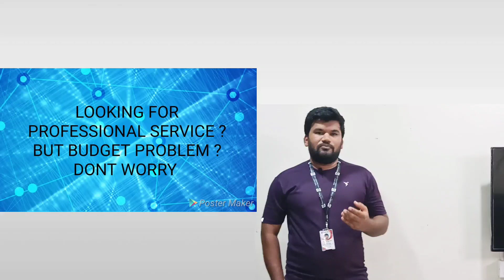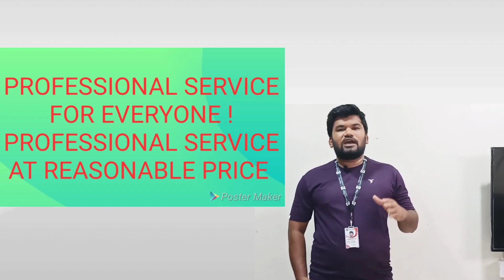How to Choose Professional Painters and Waterproofing Experts within Your Budget?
How to Waterproof Your House in 5K?|How to Choose Professional Painters within Your Budget? -

Professional waterproofing painting services and house painters in Hyderabad
Book online professional waterproofing painters in hyderabad, offering professional house painting services in Hyderabad at 30% lower than market prices,  offering flat 10% off on 1st booking, Deccan Clap is right choice to get professional service in Your  budget, We provide service with fully trained and Experienced House painters and waterproofing Experts only,  offering House painting & wall painting services in very professional manner, offering interior painting services, Exterior painting  services, Apartment painting services,  Building painting services, wall texture services, Professional Royale play designers, wallpaper services, wood polish services, wood painting services, Roof cool painting services, waterproofing services, Exterior waterproofing services, Damp proof services, raincoat services, waterproof painting services, Bathroom waterproofing services, Terrace waterproofing services, Epoxy Tile grouting services, Bathroom Tile grouting services, melamine polish services, PU polish services, Deco painting services, Art painting services by highly skilled and Experienced manpower to get the output what customer expecting from us. We assign a dedicated supervisor to take complete responsibility of site,  we are sure and our teams experts in deliver projects on time.

Why choose US:

1.Discuss before booking with our Experienced experts 24/7

2.Customized and Final quotations  On call 24/7

3.Dedicated supervisors

4.Trained and Experienced manpower

5.Full furniture masking

6. Post cleanup service

7. Furniture Damage insurance

8.On time completion

Waterproofing

Building waterproofing Contractors,

Apartment waterproofing Contractors,

Waterproofing contractors for new construction

Waterproofing Contractors for old construction,

interior waterproofing services,

Exterior waterproofing services,

Bathroom waterproofing services,

Epoxy Tile grouting services,

Bathroom tile grouting services,

Terrace waterproofing services,

Waterproofing services,

Bathroom waterproofing Contractors,

Terrace waterproofing Contractors,

Water tank waterproofing Contractors,

Exterior waterproofing Contractors,

interior waterproofing Contractors,

Tile grouting contractors.

Painting Services

Interior Painting

Exterior Painting

Rental Painting

Stencil Painting

Royale Play Painting

Wallpapers

Other Painting Services like

Asian Paints

Berger Paints

Nerolac Paints

Dulux Paints

British Paints

Nippon Paints

Indigo Paints

Shalimar Paints

Snowcem Paints

  Deccan Clap Provides interior and exterior painters and painting services in Hyderabad
Your home is your place, always. And how good would you feel if it doesn’t make you fresh? Your interiors are always the shine and heart of your home and to make your precious organ beautiful, Deccan clap provides you interior and exterior painting services in Hyderabad. Interior and exterior painting as per our expertise is the most important part of building a home. The colours, textures and the look of your interior always governs your mood. You can never say NO to good interiors.

Interior and exterior involves many study and varied experiences in selection. Not just any colour will fit in. Interiors and exterior need to be chosen carefully and our experts have a varied knowledge which can help you in better selection. We understand your requirement, your thought process, your lifestyle to fit in a better colour and give a lively feeling. We promise to give your home a life!

As we understand how complicated it is to select and work on the interiors and its colours, we first thorough study to give you a perfect result that you need. Our clientele has always been happy with the output and with the same confidence, we guarantee to provide you a look that you would never be guilty of.

Therefore, we always suggest our clients to never be afraid of change and try the latest inventions in the industry. There has been a lot many techniques in the interior and exterior painting industry and we would definitely provide you with options which you will like. We help you create better. We help your pain better. We help you construct better. We, in short, give you a look that looks better.
we are professional Interior and exterior painting service provider in your budget. Our Trained and Professional team will fulfil your dream as per your painting requirement. Our main goal is to meet our customer demand.